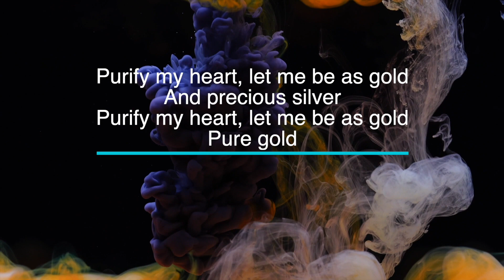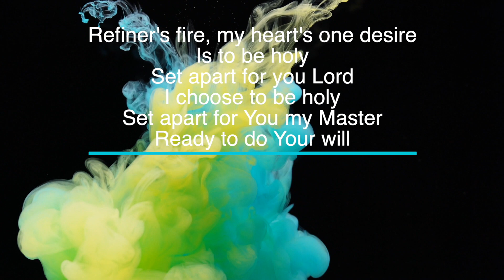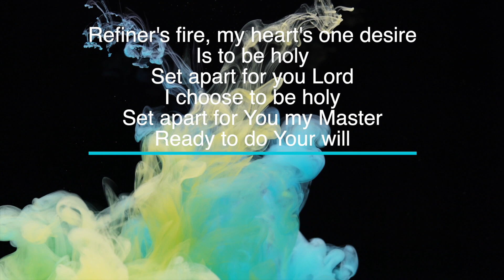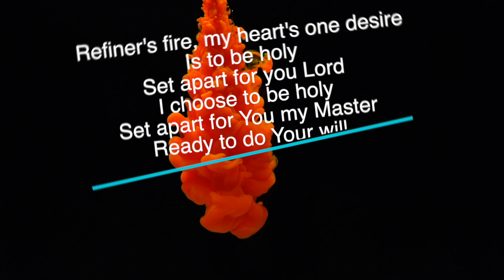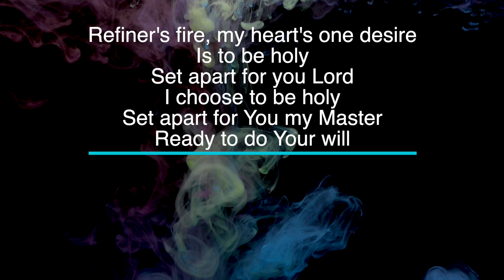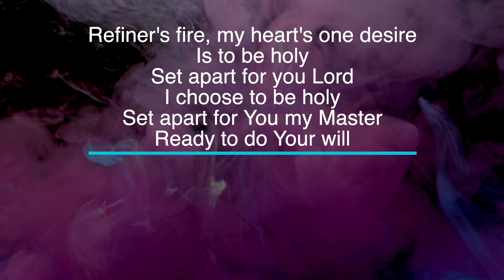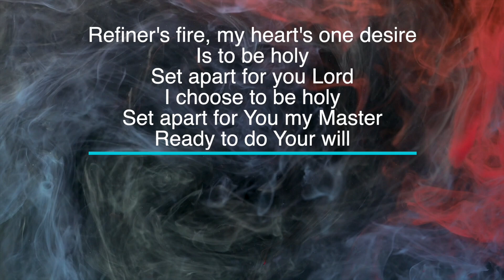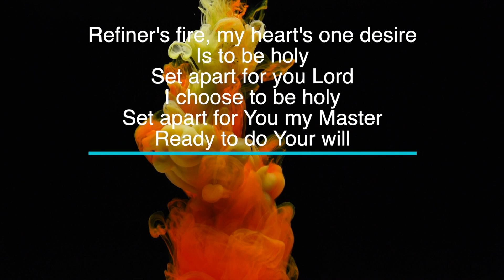Refiner's Fire - Key of D - Karaoke - Minus One with LYRICS - Piano cover